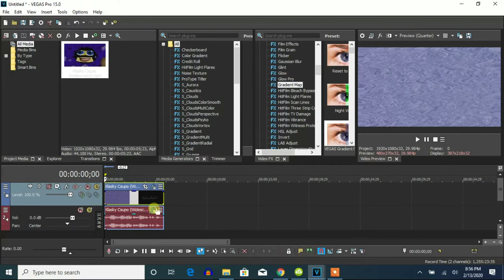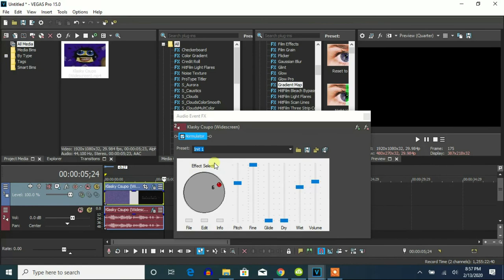How To Make 4ormulator V48 On Vegas Pro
Edited on Tuesday, February 18, 2020, 9:55:24 pm

Let's learn how to make 4ormulator V48.